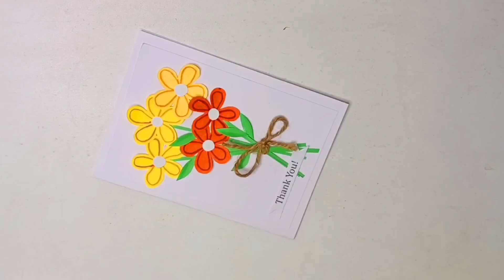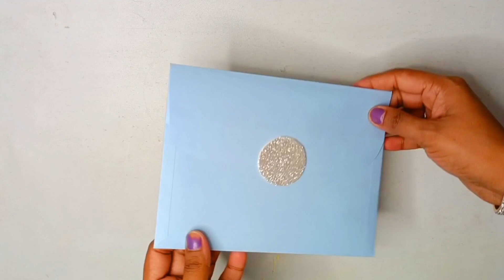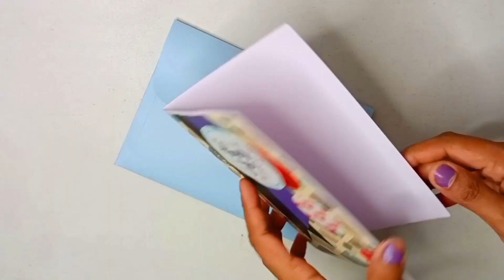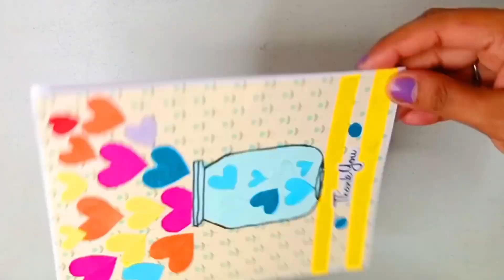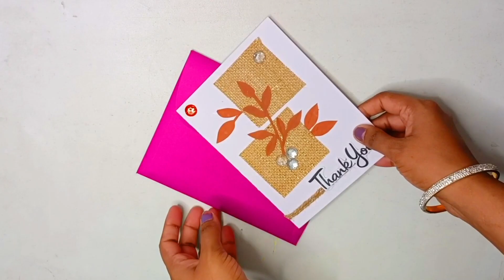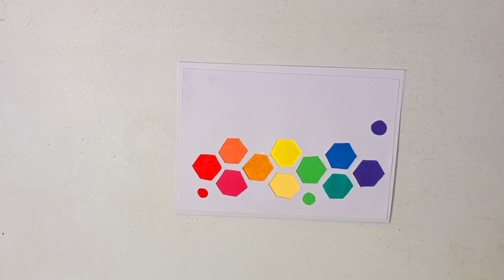8 Creative Handmade Thank You Card Ideas | DIY Gratitude Cards Tutorial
8 Creative Handmade Thank You Card Ideas | DIY Gratitude Cards Tutorial

Discover 8 creative handmade thank you card ideas in this DIY tutorial! Learn how to craft unique gratitude cards that express appreciation in a heartfelt way. Whether for special occasions or everyday thanks, these DIY gratitude cards are perfect for showing your appreciation. thankyoucard tubertip handmadecards DIYcrafts gratitudecards"